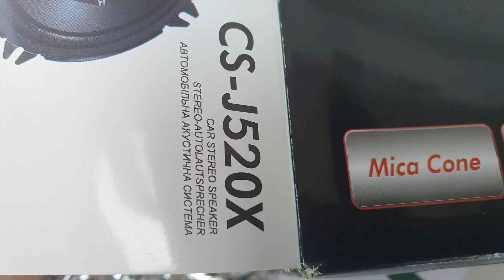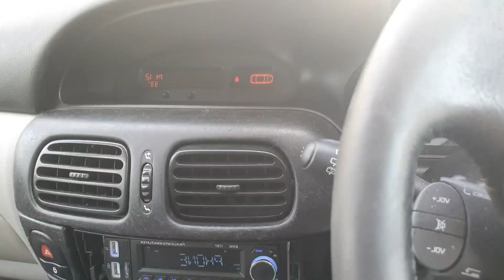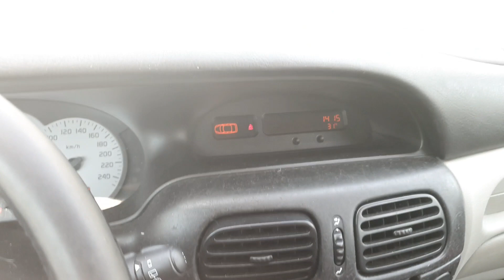RENAULT SCENIC RX4 CAMBIO DE ALTAVOCES O PARLANTES TRASEROS con cable adaptador.